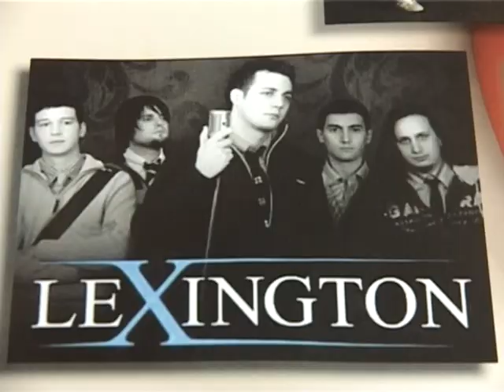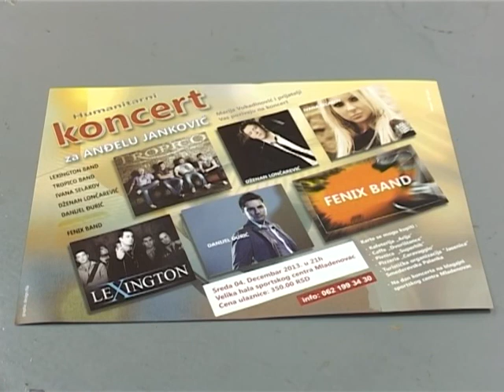Najava humanitarnog koncerta za Andjelu Janković - Mladenovac